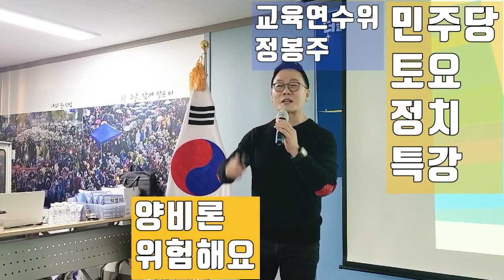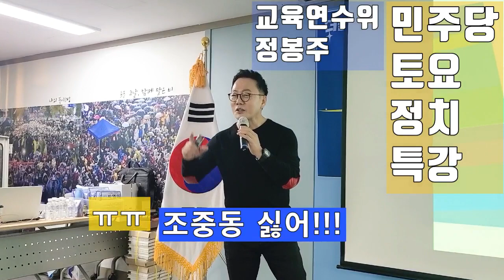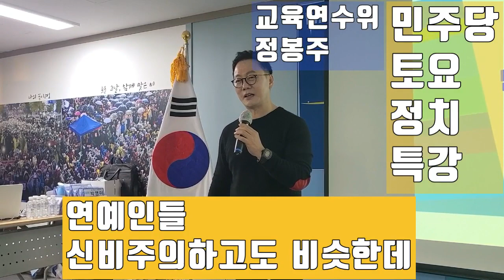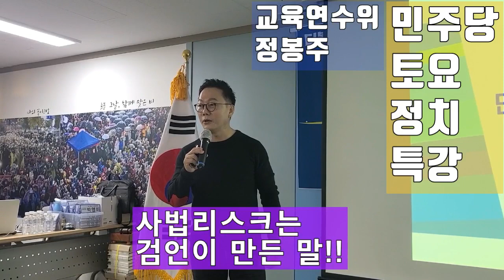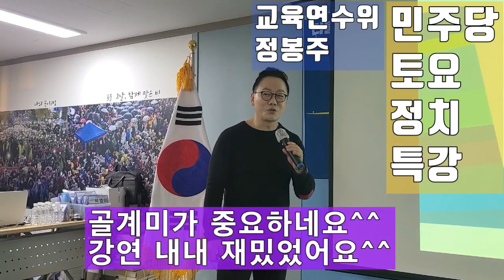💙💙💙민주당 정봉주 토요특강 - "정치는 재밌어야 한다"